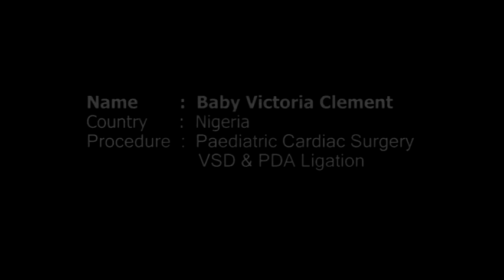Congenital Heart Defect, Paediatric Cardiac Surgery: Dr. Joseph Xavier: Fortis Bangalore, India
Victoria Clement came from Nigeria. She was born with a hole in the heart.  She had severe cough and would also vomit sometimes. A friend of Victoria's mother had visited Fortis Hospital, Bangalore with her baby for a similar treatment. So she mailed the ECHO and other reports to Dr. Joseph Xavier. All her queries were answered before she hopped onto the flight. All arrangements at the airport and the hospital were done well in advance; she Fortis team picked me up from the airport and settled me comfortably. After the surgery the baby has been fine, she has been playing and eating properly. Victoria's mother thanks Dr.Joseph for his efforts.